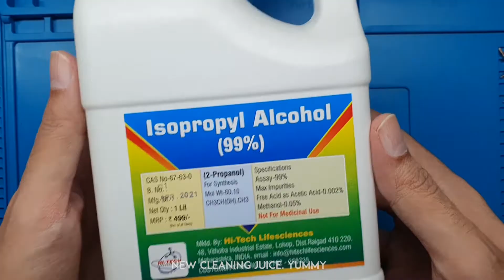How to clean a Gameboy Color Atomic Purple DIY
Learn how to clean your Gameboy atomic purple